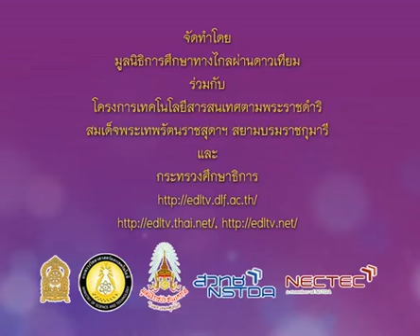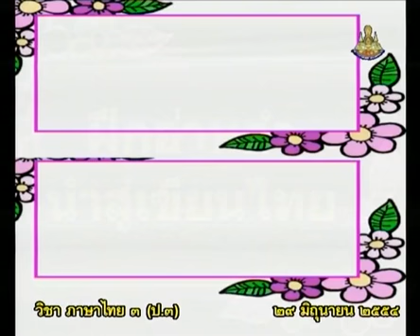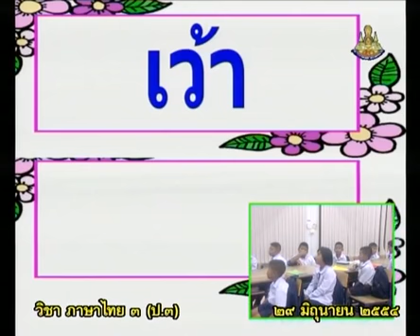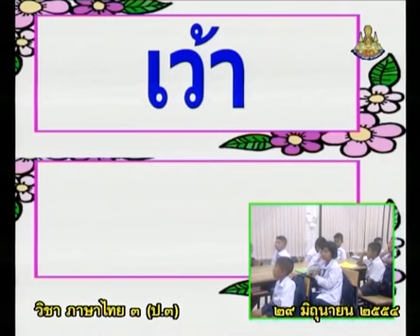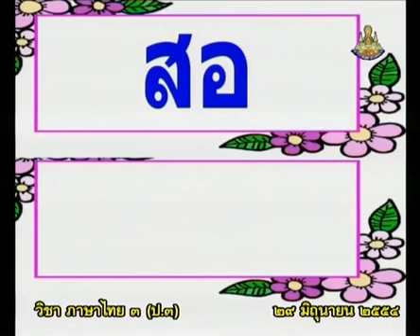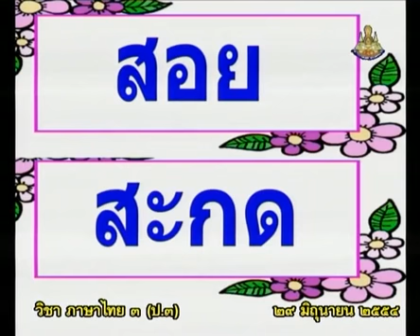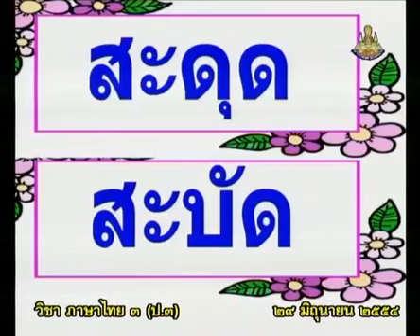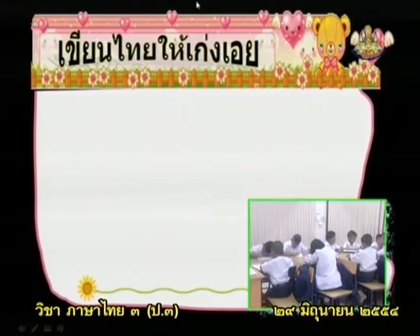060+C+คาบที่2/5+ฝึกอ่านคำนำสู่เขียนไทย เขียนไทยให้เก่งเอย+thaip3+dltv54p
060+C+/36/540629-P3tha+คาบที่2/5+ฝึกอ่านคำนำสู่เขียนไทย เขียนไทยให้เก่งเอย+thaip3+dltv54p
1 หลักษา - อักษร 3 หมู่ มาตราตัวสะกด
มาตราแม่ แม่เกย แม่เกอว แม่กน แม่กบ แม่กด(5คาบ)